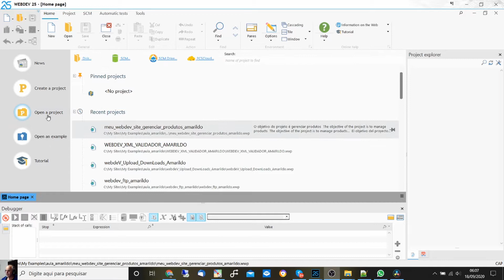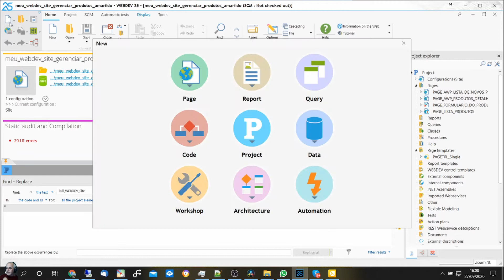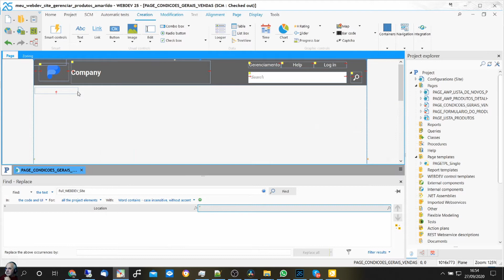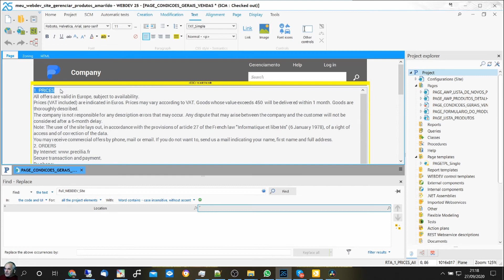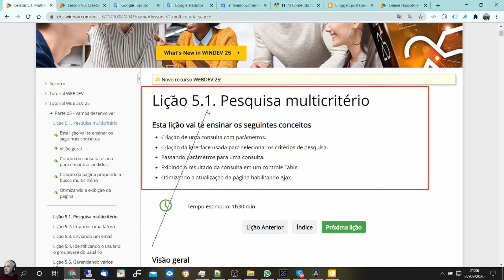DICAS 3126 WEBDEV TUTORIAL 60 Licao 4 3 AWP CRIAR PAGINA VENDAS PARTE P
Esse Ao Vivo vai estrear as 09:15 do dia 10/10/2020
Lição 4.3. Criação de páginas no modo AWP

ASSUNTOS

Criação de uma página para exibição das condições gerais de venda
CRIANDO A PAGINA CONDICOES GERAIS DE VENDA
CRIANDO CONTROLE TEXT - RICH TEXT AREA
VER O ARQUIVO GSC_AMARILDO.TXT
COPIANDO E COLANDO CONTEUDO GSC_AMARILDO PARA CONTROLE TEXTO RICH
COLOCANDO NOS TITULOS COM CR E NEGRITO E COM COR
MOSTRANDO A PAGINA
CONCLUSAO

Ultimo Video
bom dia
Seja bem vindo

bom dia